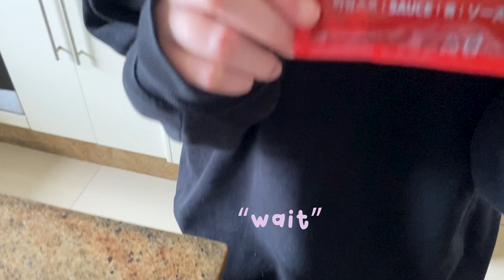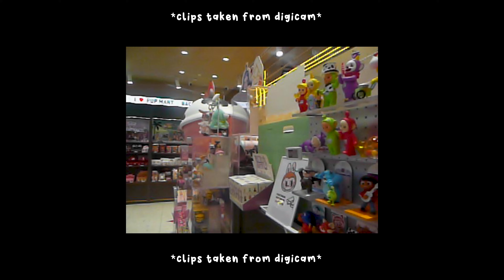CITY vlog 🏙️ : vintage style clothes, watching a cruise depart, chinese hand-pulled noodles, popmart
˚୨୧ Enjoy this very short, three day vlog.